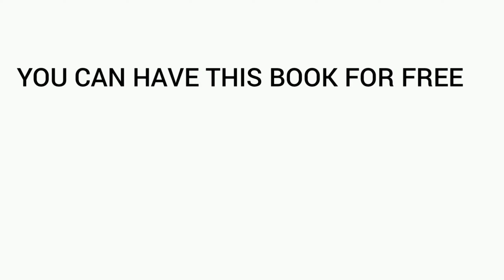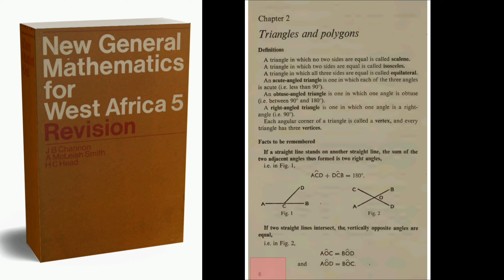YOU CAN HAVE THIS BOOK FOR FREE! NEW GENERAL MATHEMATICS 5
YOU CAN HAVE THIS BOOK FOR FREE